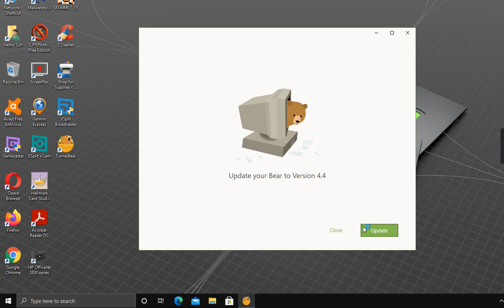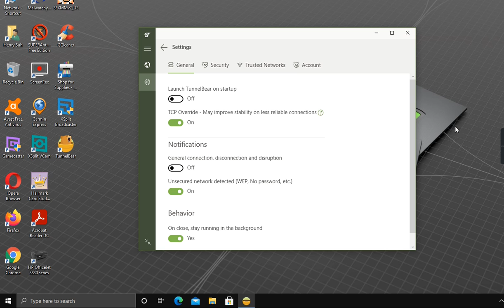Tunnelbear Vpn firmware update version 4 4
tunnelbear vpn has a new firmware update Finally.